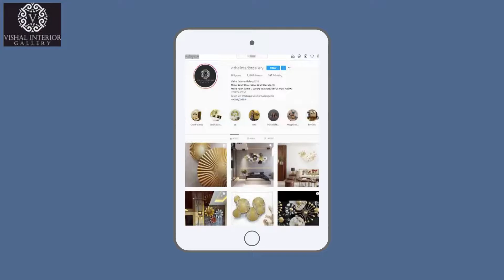SixShots Created 2D Animation Video For Vishal Interiors